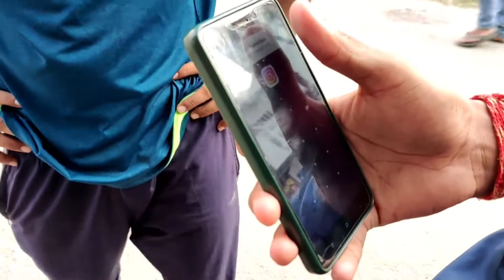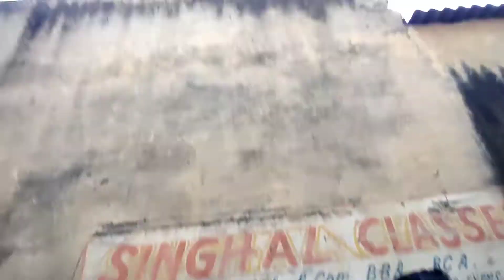Masti With Best Friends ❤️😊🤗Masti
sheelu nirwal vlogs